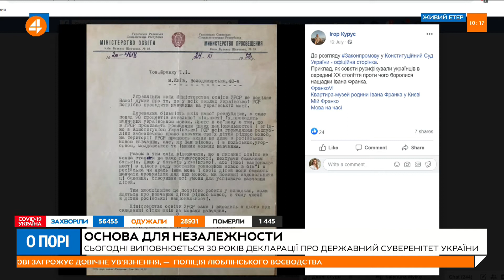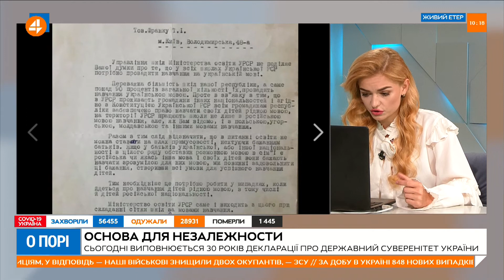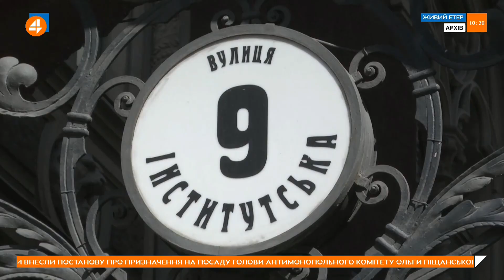Грицак: внесення змін до мовного закону — це спадщина Російської імперії (16.07)